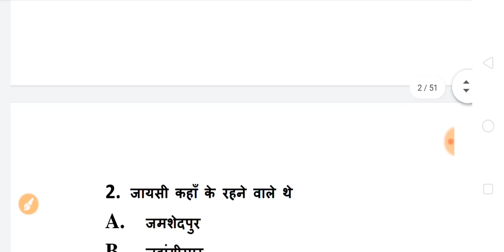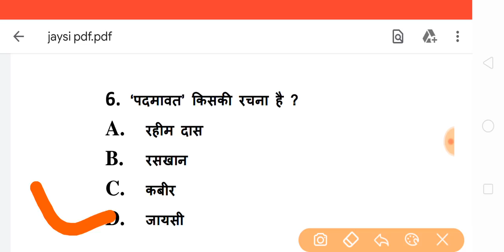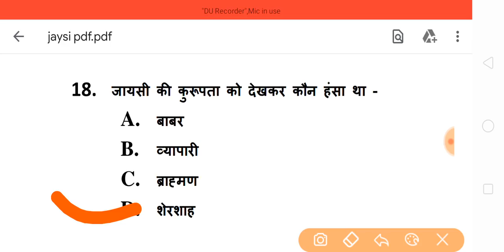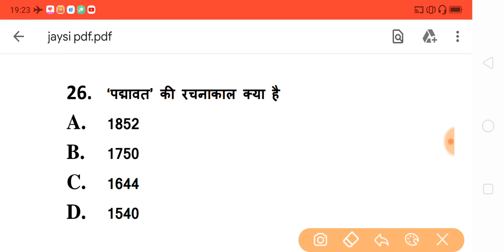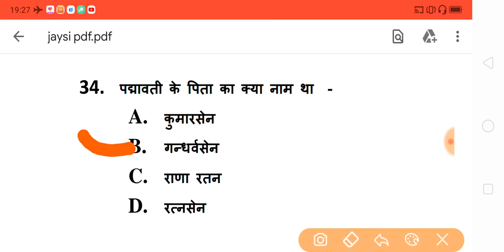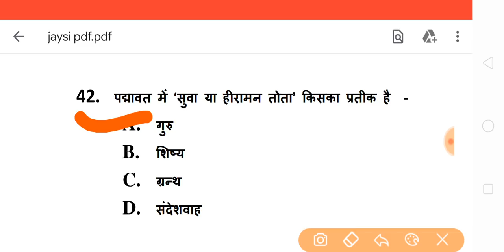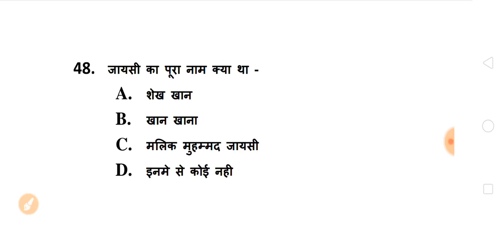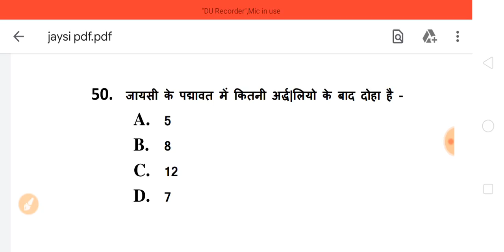बी ए प्रथम वर्ष मॉडल प्रश्न 2021 | BA First Year 2022 Questions Answers | Top 50 Question of Jayasi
HELLO DOSTO,

JAYSI MODEL PAPPER 2021